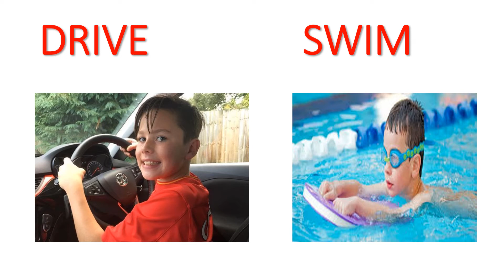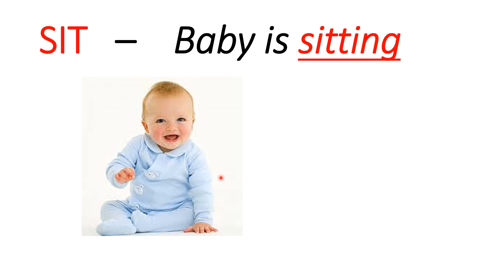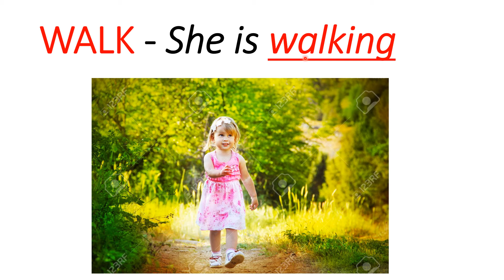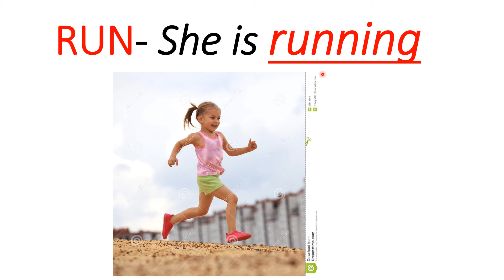DOING WORDS UKG